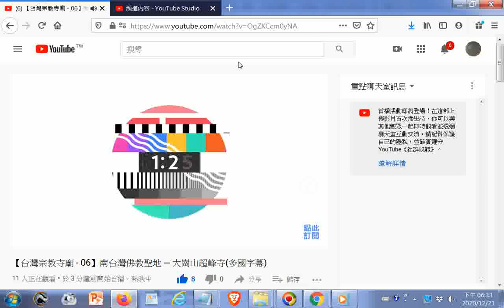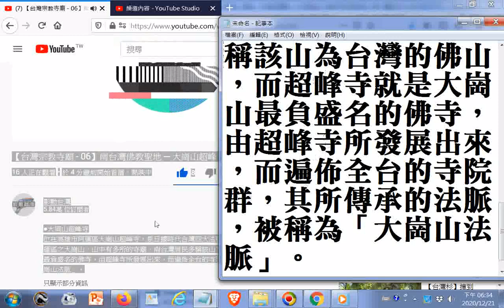#【台灣宗教寺廟 06】南台灣佛教聖地 ─ 大崗山超峰寺(多國字幕) _+網址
閩南語讀經影片合輯